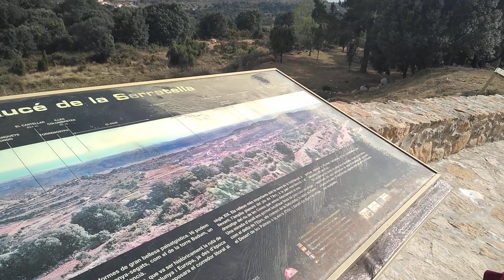La Serratella Ermita de San Juan de Nepomuce a 1000 mts de altitud